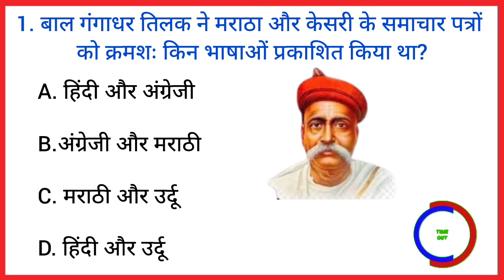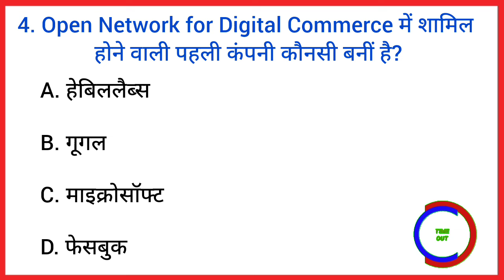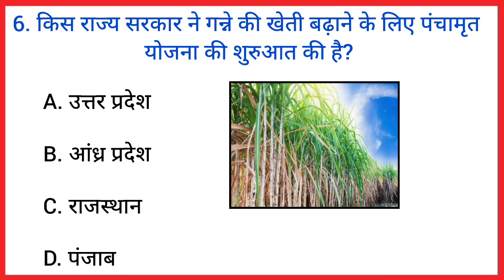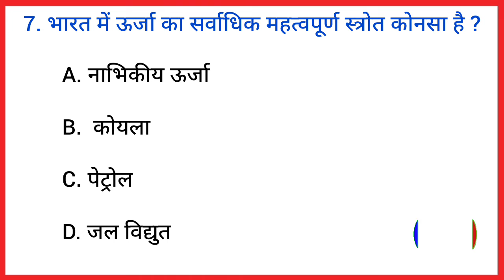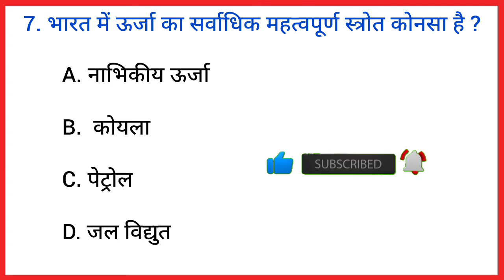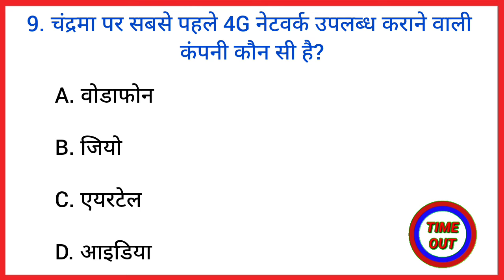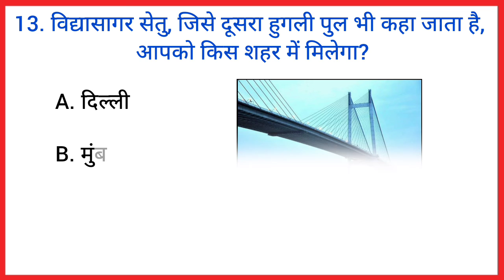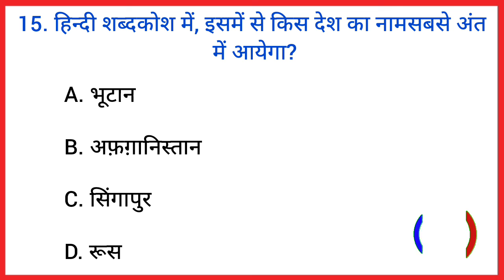GK Top 15 Question || General Knowledge || GK In Hindi || GK 2022 || GK Quiz || GK Digest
GK Top 15 Question in Hindi || GK In Hindi || GK Question and Answer || GK Quiz || GK Digest ||

2022 gk questions and answers
lucent geography
geography gk question geography gk in hindi
GK
General Knowledge
general knowledge digest in hindi
Important GK Questions and answer
Quiz Test Important gk
Quiz test
competitive quiz competitive general knowledge
quiz questions
general knowledge questions
gk quiz
India GK
hindi gk
samanya gyan
gk questions